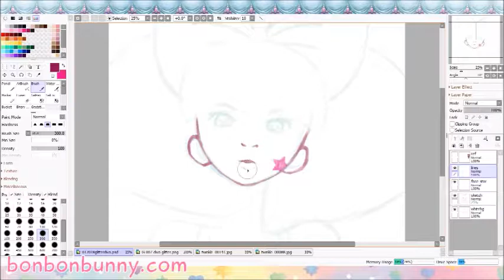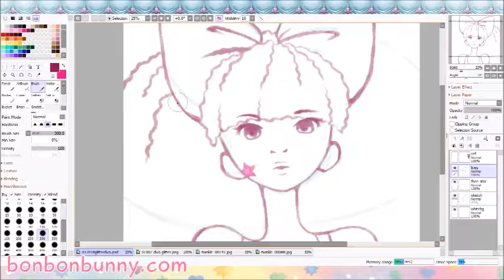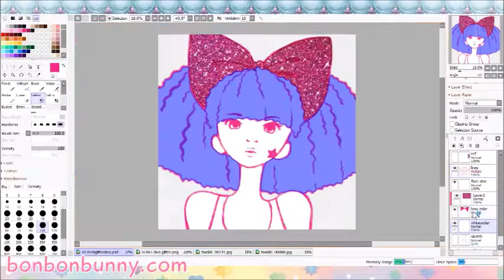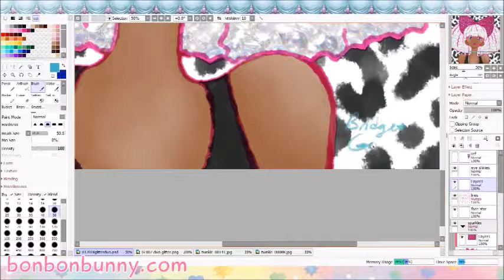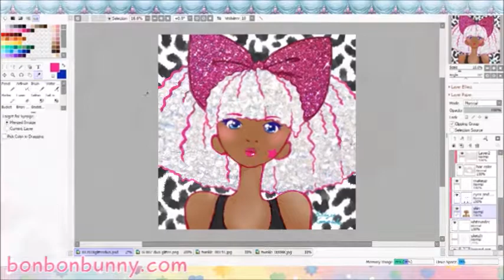Drawing L.O.L. Surprise Doll Glitter Diva Anime Fan Art Speed Paint by BonBonBunny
My drawing process of the L.O.L. Surprise doll, Diva, from the Glitter line of dolls!! 😇
Drawn in Paint Tool SAI 2.  This footage is sped up 16x.

🎀 Available on t-shirts, stickers, stationery, and all kinds of other stuff on Redbubble